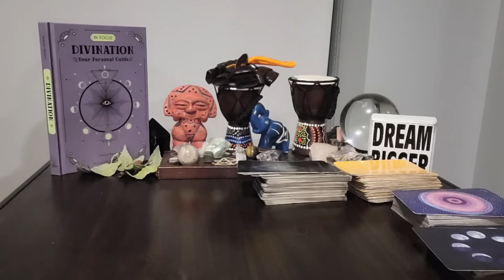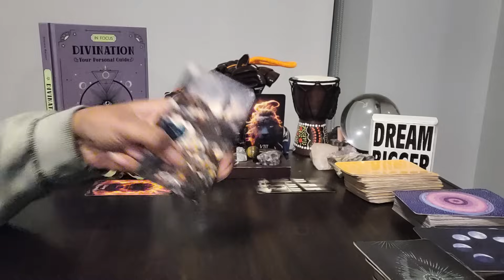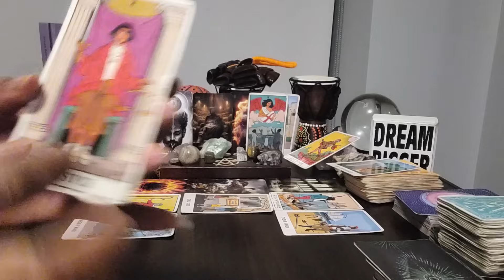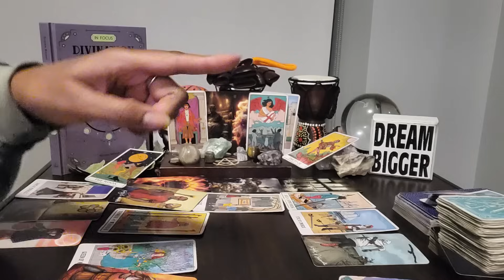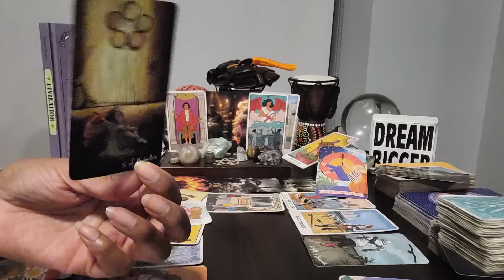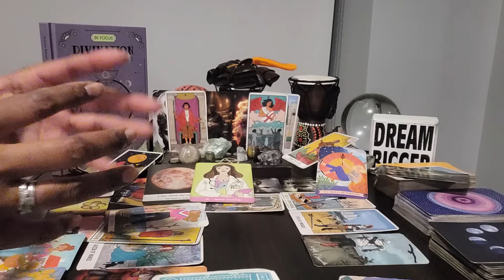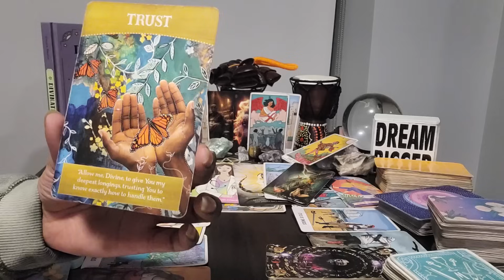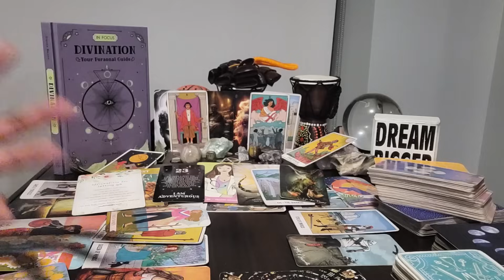Virgo: #23 - The grossly misjudged your INNER STRENGTH 💪! MONEY & INSPIRATION growing!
⭐️ Table Read: DIVINATION by Steven Bright

⭐️ Table Read: ALCHEMIST by Paulo Coelho